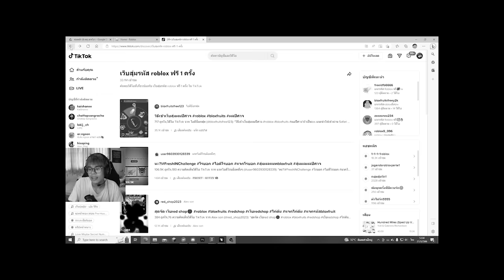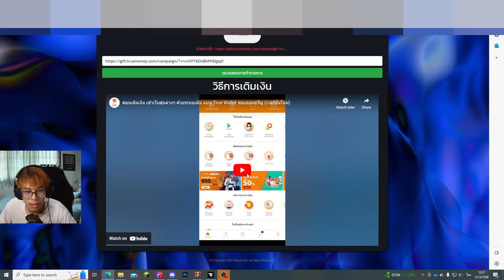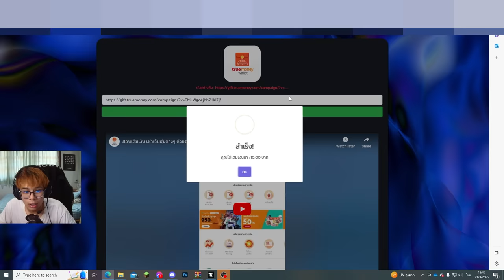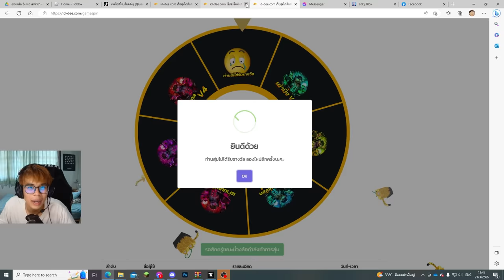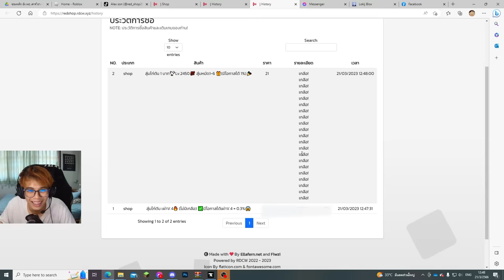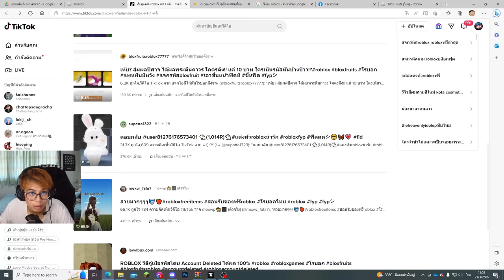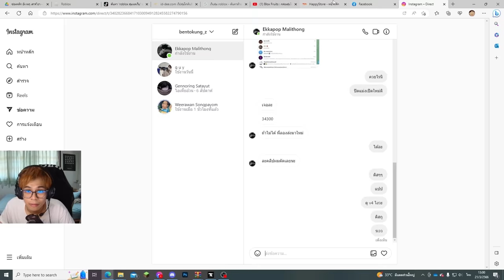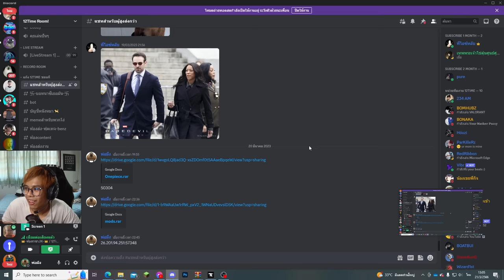ทดลองเว็บสุ่มไก่ตัน Roblox! เกลือทุกเม็ด หรือ แจกจริง?? (ลองสุ่ม Roblox)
ไม่บอกเว็บอย่าหลอกถาม ไม่ได้จ้าง บาย